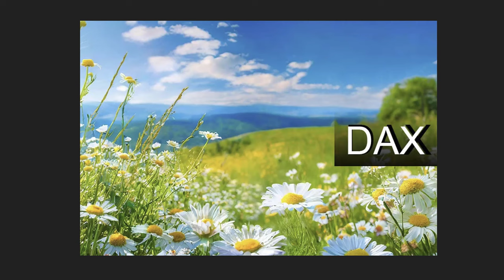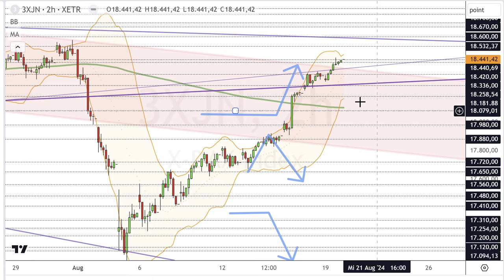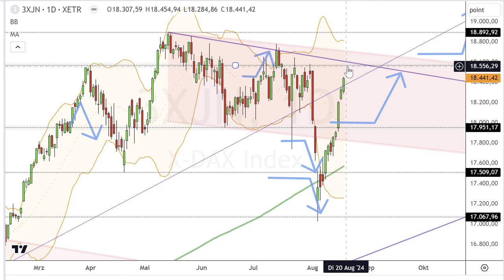Dax Analyse 20.08.2024